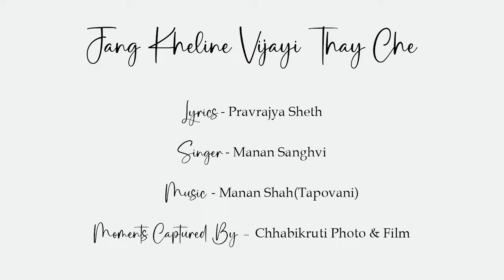JANG KHELINE VIJAYI THAY CHE || MANAN SANGHVI || NEW DIKSHA SONG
LYRICS - PRAVRAJYA SHETH
SINGER - MANAN SANGHVI
VIDEO BY - CHHABIKRUTI PHOTO & FILM